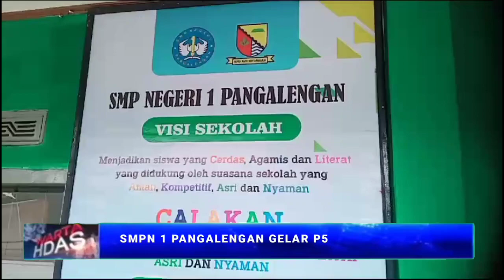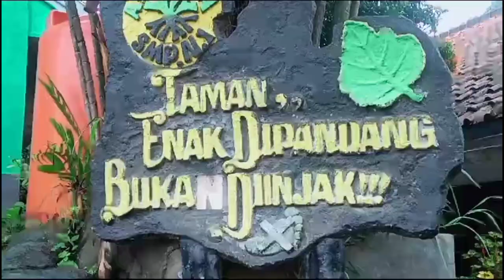SMPN 1 PANGALENGAN GELAR P5